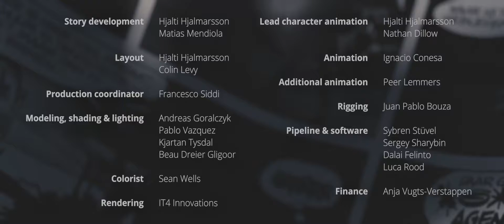Agent 327: Operation Barbershop (Blender Movie)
This three-minute teaser for a full-length animated feature is based on Dutch artist Martin Lodewijk's classic comics series Agent 327. The Blender Animation Studio is currently developing the story and seeks for funding to bring this adventurous comedy animation film to an international audience.

Entirely made in Blender, released as Creative Commons for Blender Cloud subscribers.

today, get 10 years of film production history, tutorials, and help us making more!